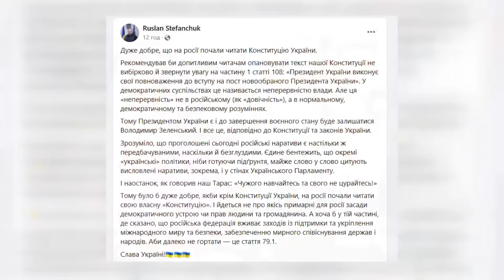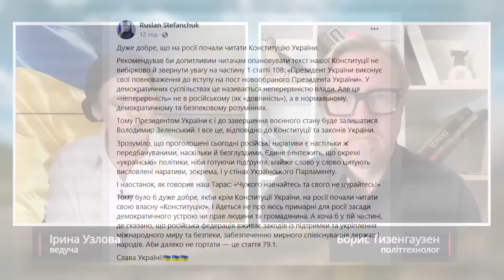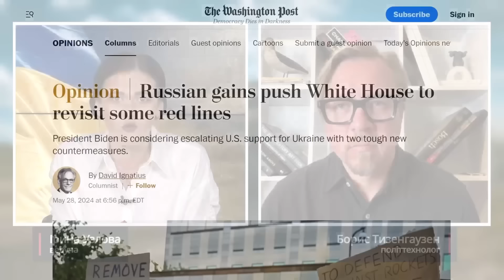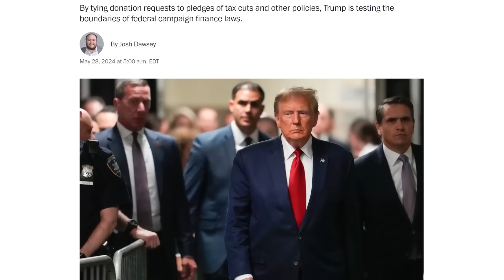Трамп ШОКУВАВ заявою! Макрон дозволив наносити удари по військовим об'єктам РФ!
Політтехнолог Борис Тизенгаузен @TIZENGAUZEN  разом із ведучою Іриною Узловою обговорив такі теми:
– Путін вважає, що Володимир Зеленський не є легітимним президентом;
– Дональд Трамп заявив, що розбомбив би Москву, якби Росія атакувала Україну під час його президентства;
– президент Франції Еммануель Макрон дозволив наносити удари по військовим об'єктам на території Росії.

00:00 Анонс
00:26 Навіщо Путін продовжує нести маячню про "нелегітимність" Зеленського
07:50 Росія запускає ІПСО як метод впливу на партнерів України
10:42 Яка мета закордонних турне очільника Кремля; хто допомагає Путіну
14:49 Чому насправді не діють санкції проти Росії
20:46 Якою може бути політика Трампа щодо РФ
25:44 Чи дозволять партнери Україні бити по території Росії
28:06 Завершення